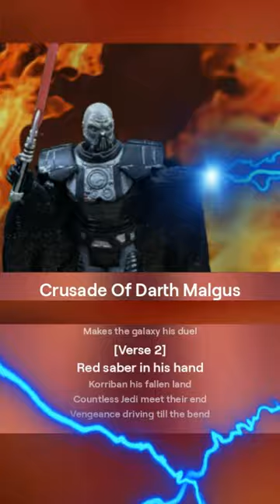Star Wars - "Crusade Of Darth Malgus" Music Video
AI-generated song about the crusade of Darth Malgus.